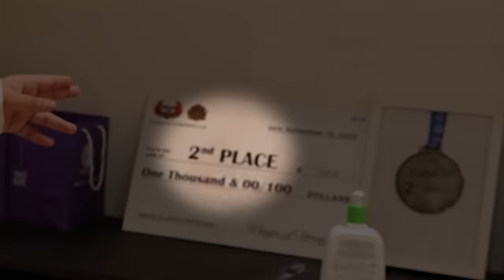ابو ربيعه داهم فلة باور 💔!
حساباتي تاكد انك تتابعني عليها ❤👇
سنابي :

فلة باور تحدي 5000$